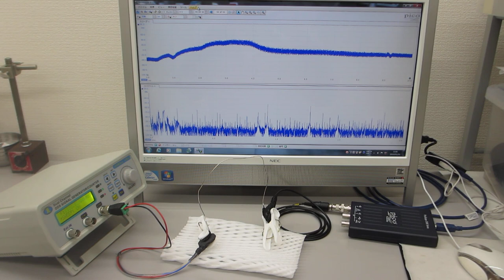線材の音響特性を利用した超音波発振制御実験